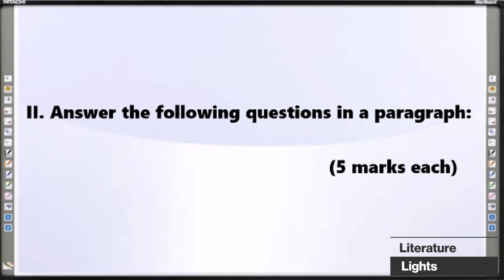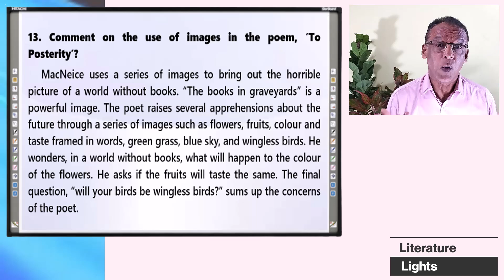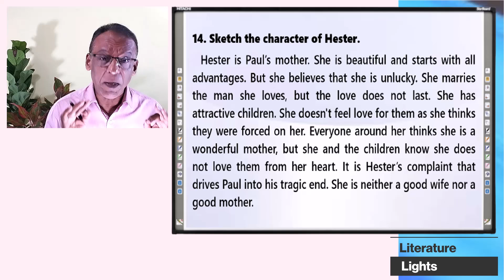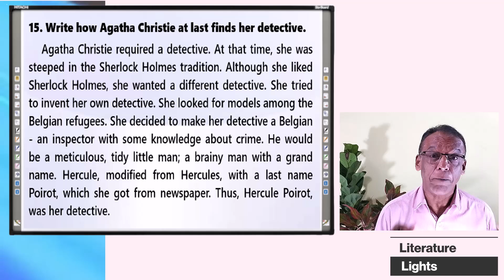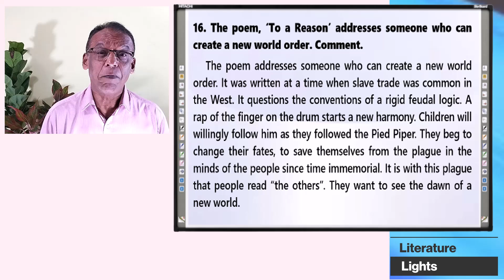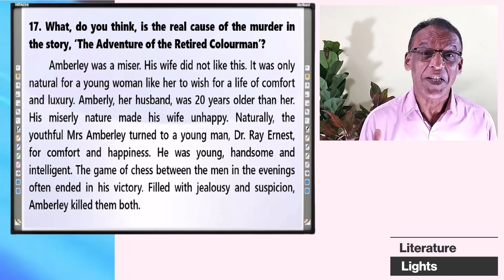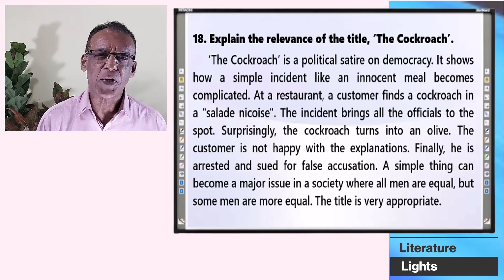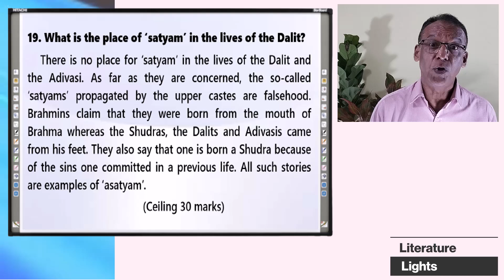LITMOSPHERE Model Question Part 2 of 3 - PARAGRAPH Qs - with MALAYALAM Explanation - MURUKAN BABU